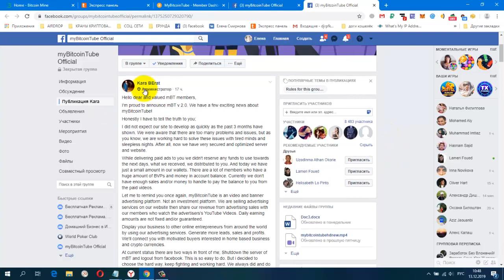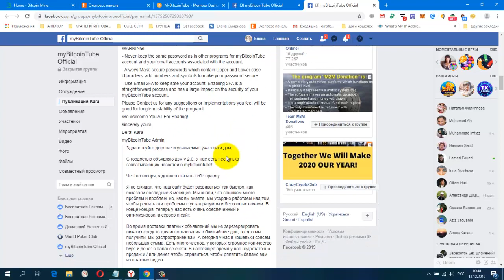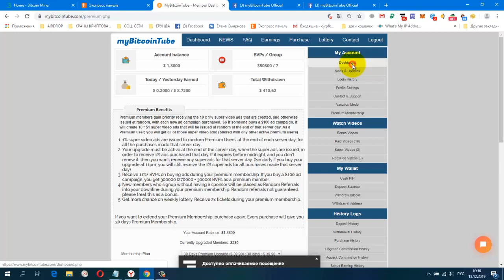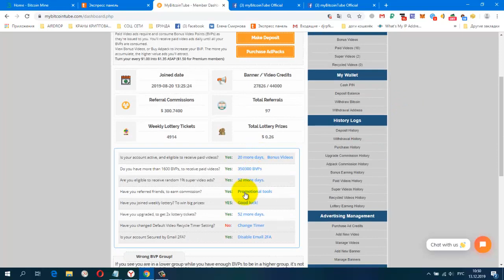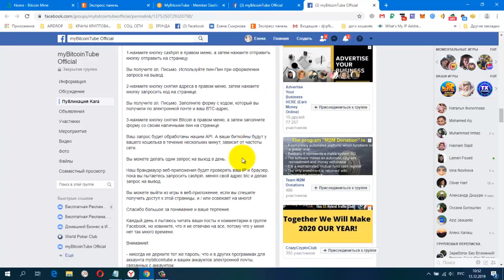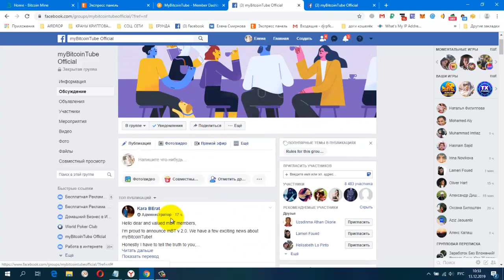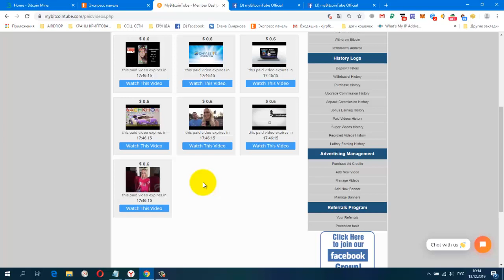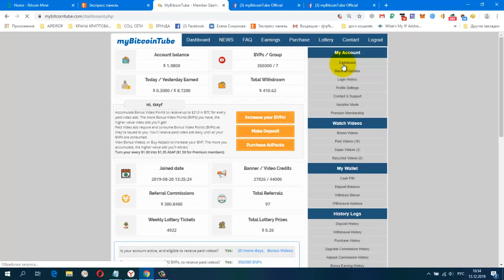MyBitcoinTube Информация от Админа!!! ОБНОВЛЕНИЯ САЙТА!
Жду Вас

гугл группа